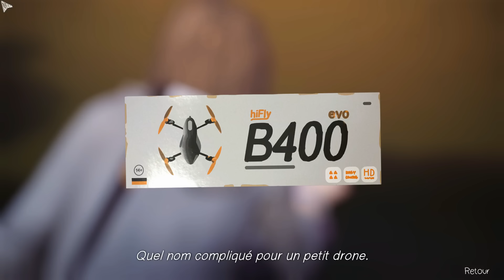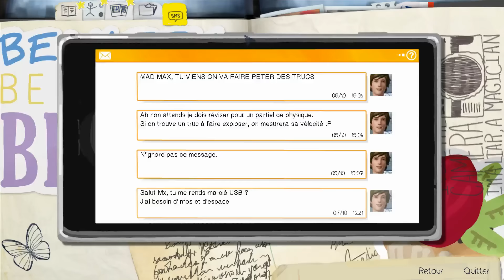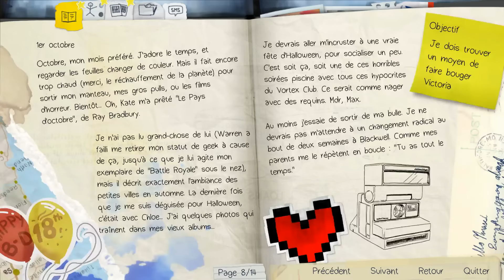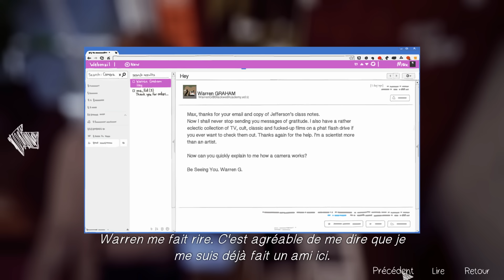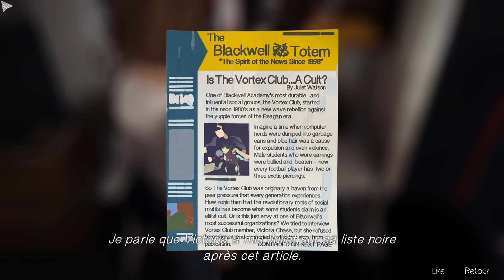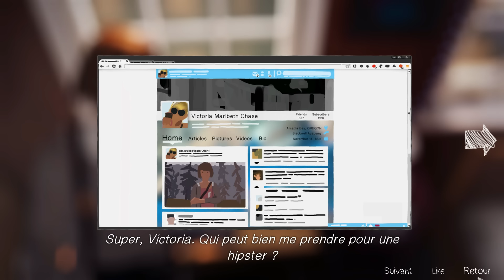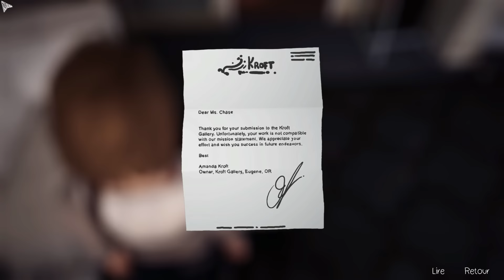[FR] Life is Strange - Petites revanches entre filles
Un épisode partagé entre l'apprentissage de nos nouveaux pouvoirs, et gestion de cette pétasse de Victoria :)